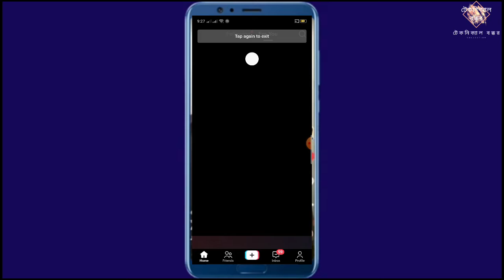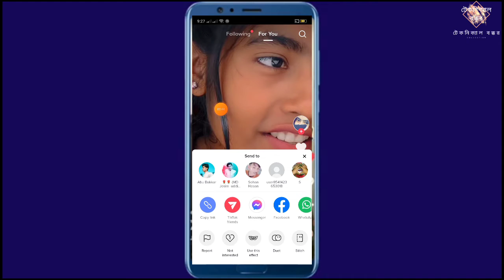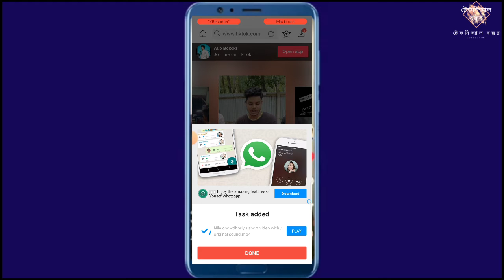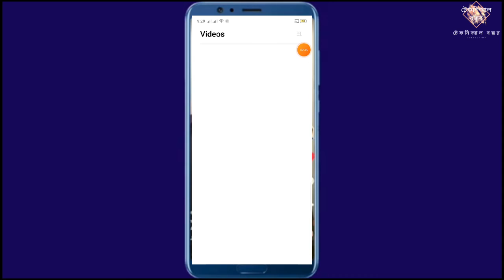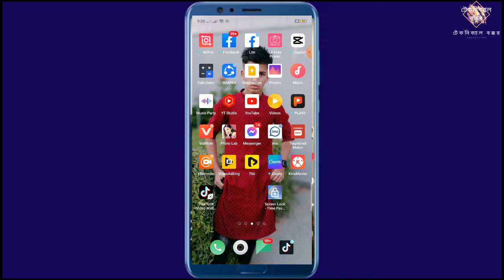kivabe tik tok video download karovidmate take a kivabe tik tok download karna টেকনিক্যাল বক্কর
vidmate take a kivabe tik tok download karna video